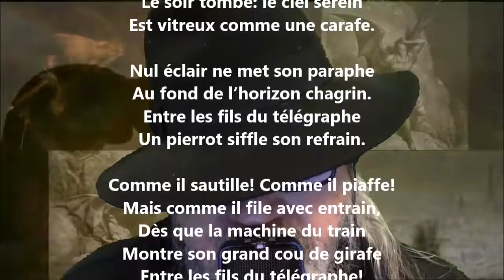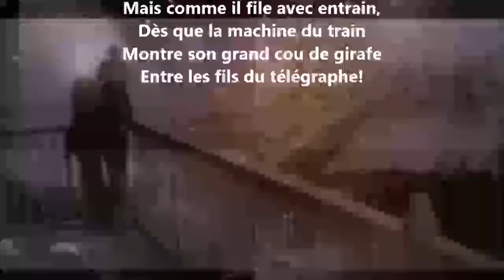Le petit pierrot - Maurice Rollinat lu par Yvon Jean